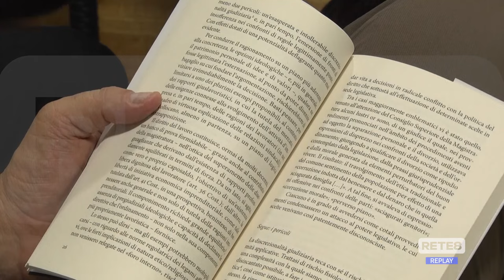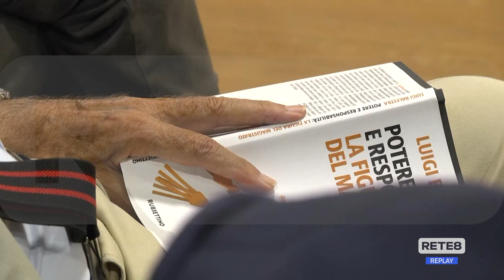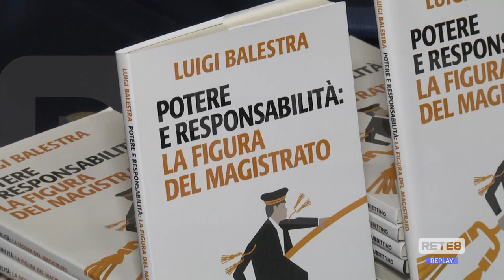Roma - Saggio di Balestra sulla figura del Magistrato